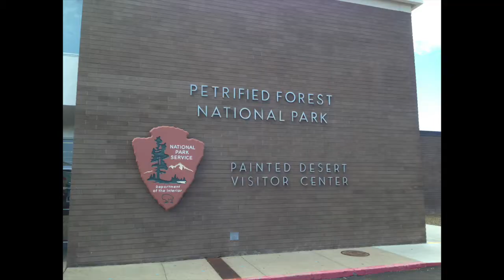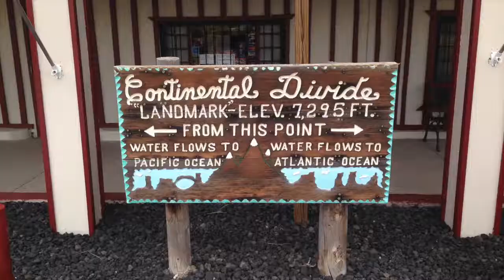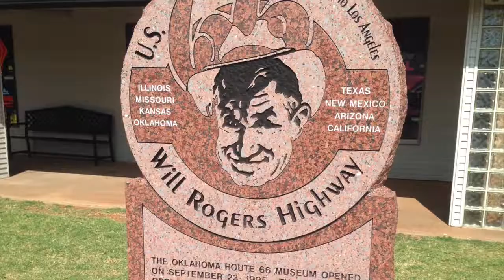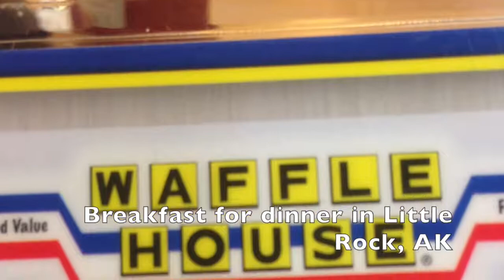2017 Family Road Trip day 3 to 5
July 18 to 20, Arizona to Georgia, including the Petrified Forest/Painted Desert NP, the Continental Divide, Amarillo TX, the Route 66 Museum in OK, and more.